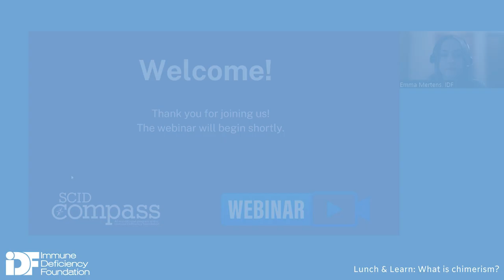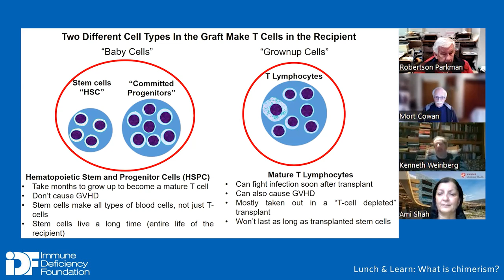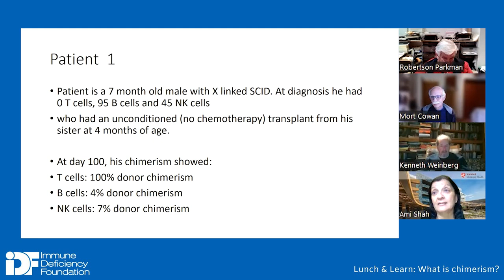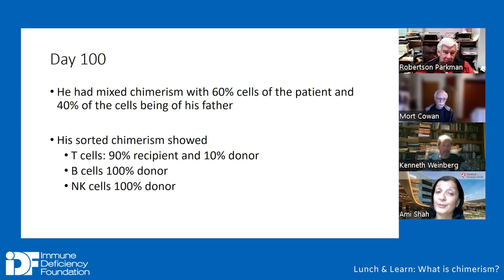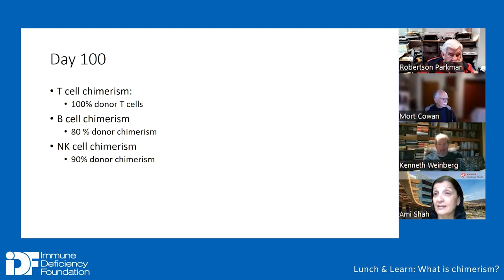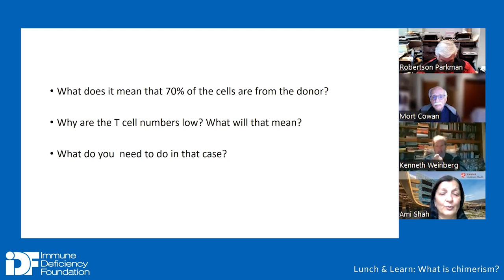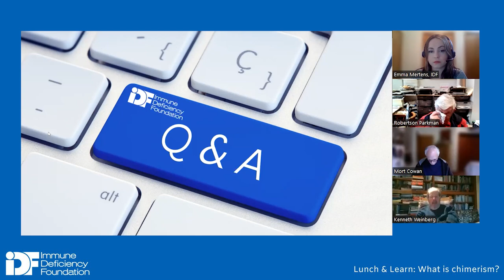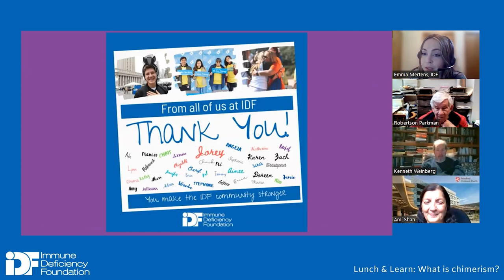Lunch & Learn: What is Chimerism?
0:00 - 3:47 - Intro
3:48 - 46:02 - Presentation
46:03 - 1:00:52 - Q&A, conclusion

Doctors Ami Shaw, Mort Cowan, Robertson Parkman, and Ken Weinberg take a look at three unique cases of transplantation in SCID patients, and explain some of the different treatment options and research for chimera.

The information, terminology, and opinions presented in this forum do not necessarily reflect the views of IDF, its Board of Trustees, sponsors, or donors.